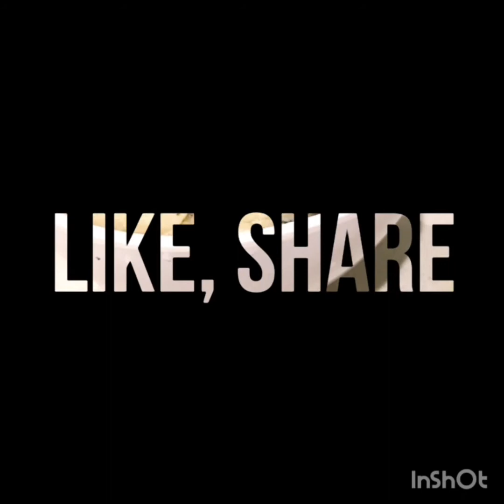Tasty and crispy pakovada from idli mix!!ഇഡ്ഡലി മാവുകൊണ്ട് ഒരടിപൊളി പൊക്കവട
A crispy,tasty and easy pakovada from idly batter
Idli batter made with 1 cup idli rice or white rice and 1/2 cup urid dal, add 1/4 teaspoon fenugreek seeds.